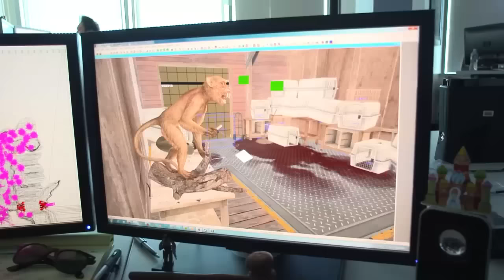"RAVE IN THE REDWOODS" El Nuevo Mapa de Zombies del Primer DLC de Infinite Warfare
Una pequeña reacción al nuevo tráiler del mapa del primer DLC de Call of Duty: Infinite Warfare, Rave in the Redwoods, incluido en Sabotage el 31 de Enero de este mes.